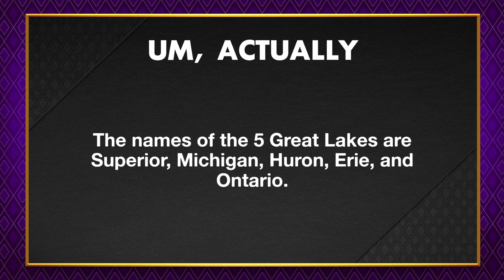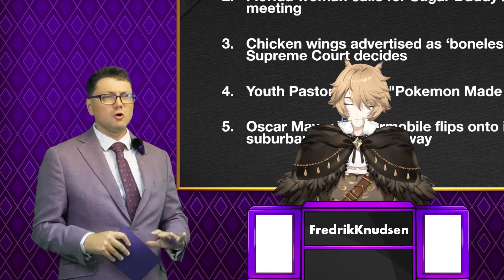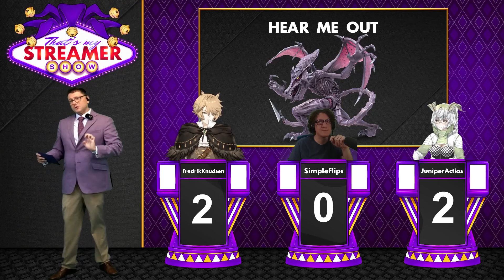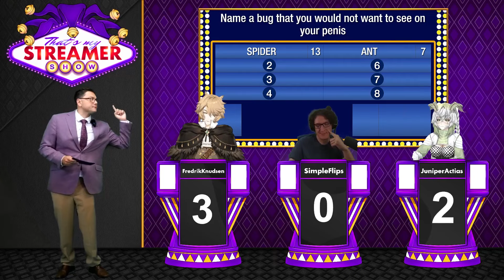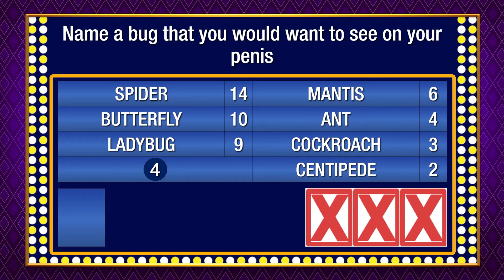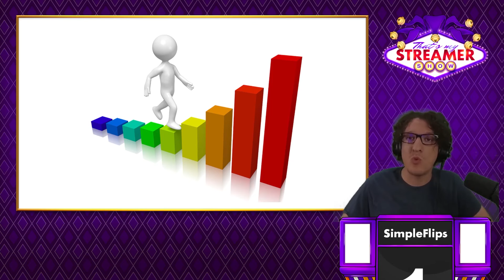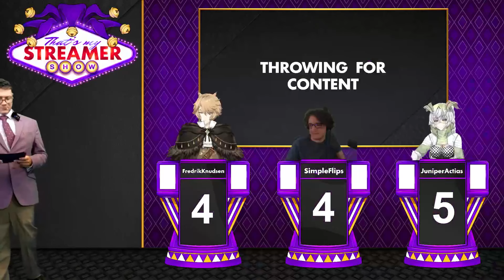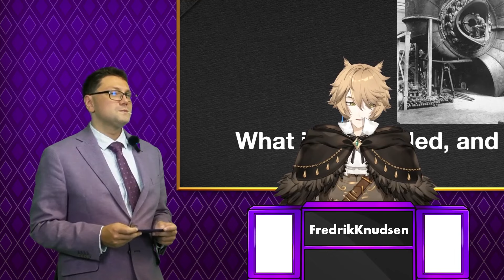Incredibly Absurd New Game Show - That's My Streamer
Highlights:   @Jabroni_Mike
Full Streams:  @JabroniMikeFullStreams
Clips:  @jabronimikeclips